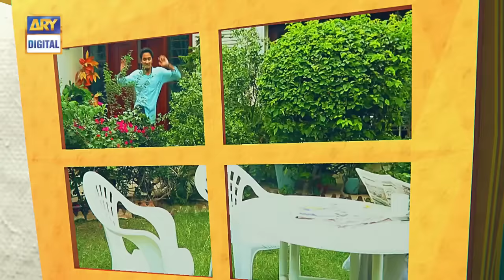Ghar Jamai Episode 48 | ARY Digital Drama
Ghar Jamai is a hilarious sitcom that will make you roll with laughter, and turn your weekends brighter!

Iqtedaar Ali aka Akki, played by the dapper Shahroz Sabzwari has done Masters in Zoology, but could never find a job. Left with no choice, he ends up becoming a Ghar Jamai and does all the household chores for his wife and her family.

Akki marries Warda, played by the talented Namrah Shahid, who works at a multinational company and supports her family. She is in love with Akki and convinces him to become a Ghar Jamai.

Firdous Kamal, played by Shagufta Ejaz, is Warda’s mother. She is a loving mother to her kids, but a horrible mother-in-law to Akki. She leaves no chance to make his life a living hell.

Sweet, played by Zuhab Khan is Warda’s younger brother. He has spent all his life amongst women, and loves to do back-biting and gossiping just like them!

Warda is always in a dilemma. On one side, it is her mother and brother, and on the other side, it is her husband Akki. She hates to take sides!

Sweet conspires with his mother against Akki, and they think of new ways to torture him so that he would leave the house.

Despite their differences, they live together like a true family!

Written By: Khurram Abbas

Cast:

Shagufta Ejaz,
Shehroz Sabzwari,
Namrah Shahid,
Zuhab Khan

Watch Ghar Jamai every Saturday at 7:30 PM, only on ARY Digital.